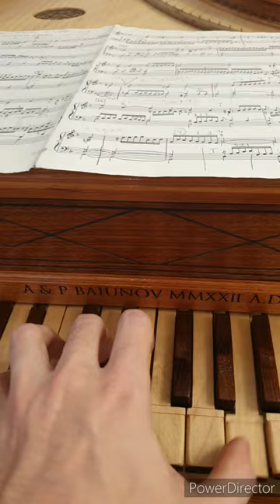Презентация клавесина мастера А.Баюнова в МГК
Александр Баюнов
Клавесин в итальянском стиле
Московская государственная консерватория